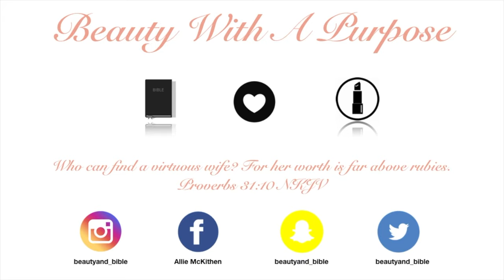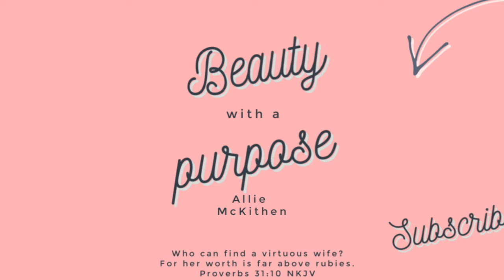GRWM | ALMOST a Full Face of Juvias Place | 2020